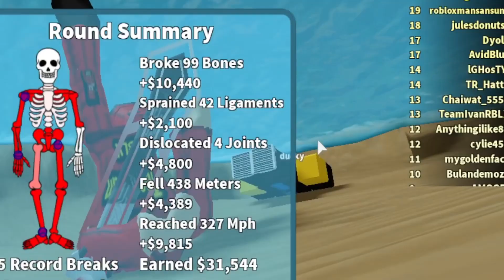TIME TO BREAK SOME BONES... (Broken Bones 4)